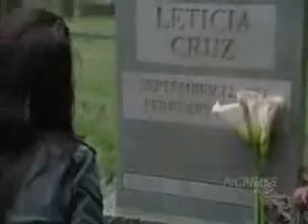Cruz e Bosco Third Watch - are not alone